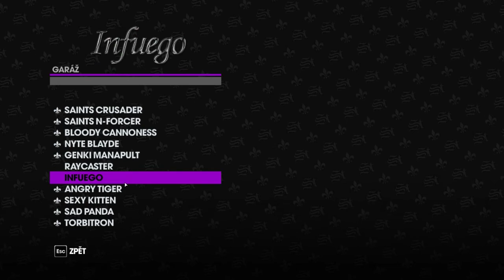Český GamePlay | Saints Row: The Third | Kraviny #9 | Je to šílenost :)) | PC | HD - 720p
Ahoj :)
Díky moc za podporu ;)